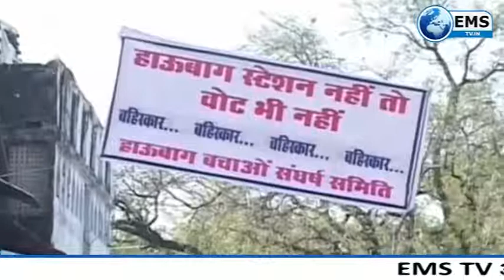जबलपुर लाइव 22 11 18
जबलपुर लाइव